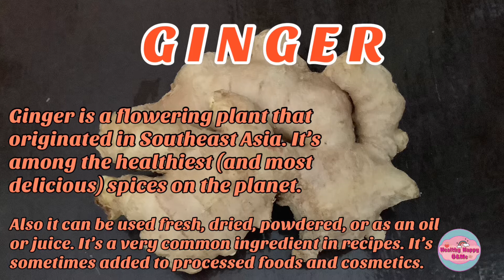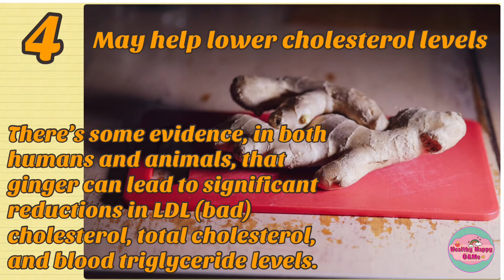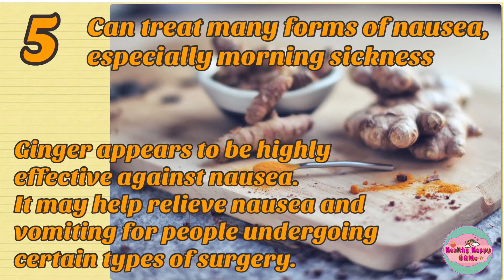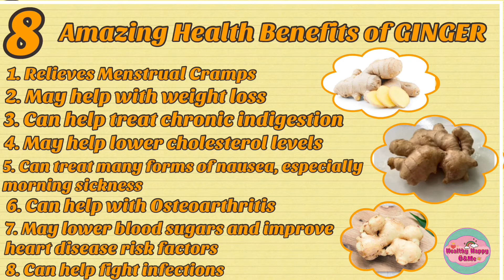8 Amazing Health Benefits of GINGER That May Surprise You/HealthyHappy ÜandMe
8 Amazing Health Benefits of GINGER That May Surprise You/HealthyHappy ÜandMe

Hey I’m glad to know your thoughts, suggestions and opinions.

Ginger has a very long history of use in various forms of traditional and alternative medicine. It’s been used to aid digestion, reduce nausea, and help fight the flu and common cold, to name a few of its purposes.
The unique fragrance and flavor of ginger come from its natural oils, the most important of which is gingerol.
Gingerol is the main bioactive compound in ginger. It’s responsible for much of ginger’s medicinal properties.

                            8 Surprising Facts About COFFEE You Probably Didn’t Know/

Please Follow  : HealthyHappy ÜandMe

Photos I used for this video : Thank you all 🤗

Photo by Joris Neyt from Pexels

Ginger by Cup of Couple from Pexels

Thanks a lot ! God bless us all

HealthyHappy Üand Me🥰